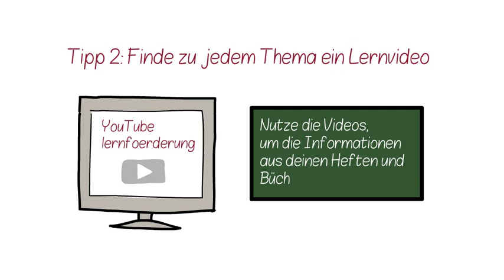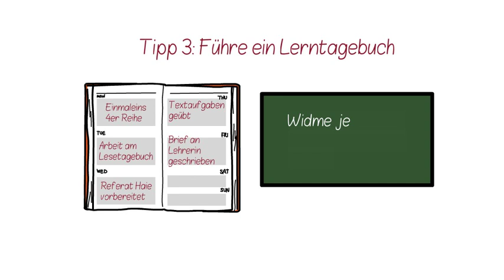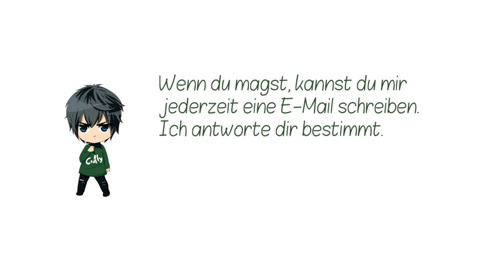Lernen Zuhause ✅ 5 Tipps für die schulfreie Corona-Zeit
Pünktlich zur bundesweiten Schulschließung kommen hier 5 Tipps, wie du sinnvoll Zuhause lernen kannst.

✅ Lernvideos helfen beim Lernen - sie begeistern, informieren, unterhalten und bilden. Mehr findest du auf meiner Homepage

Lerntipps und Schulwissen von Uta Reimann-Höhn, Autorin, Pädagogin und Lernexpertin und Chefredakteurin von

. Das sind natürlich nur kleine Ausschnitte aus meinem großen Programm, das jede Woche wächst. Du suchst etwas zu einem Thema, das wir noch nicht haben? Kein Problem, schreibe es in die Kommentare und ich kümmere mich darum, versprochen! Natürlich freue ich mich über Feedback, likes und neue Abos auf dem Kanal lernfoerderung.